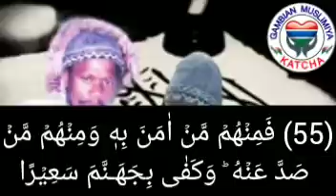Gambian Muslimiya Katcha With Sheik Bun Jeng On An-Nisa Verse 29 - 55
29) Yaaa aiyuhal lazeena aamanoo laa ta’kulooo amwaalakum bainakum bilbaatili ‘illaaa an takoona tijaaratan ‘an taraadim minkum; wa laa taqtulooo anfusakum; innal laaha kaana bikum Raheemaa

O you who have believed, do not consume one another’s wealth unjustly but only [in lawful] business by mutual consent. And do not kill yourselves [or one another]. Indeed, Allah is to you ever Merciful.

30) Wa mai yaf’al zaalika ‘udwaananw wa zulman fasawfa nusleehi Naaraa; wa kaana zaalika ‘alal laahi yaseeraa

And whoever does that in aggression and injustice – then We will drive him into a Fire. And that, for Allah, is [always] easy.

31) In tajtaniboo kabaaa’ira maa tunhawna ‘anhu nukaffir ‘ankum saiyiaatikum wa nudkhilkum mudkhalan kareemaa

If you avoid the major sins which you are forbidden, We will remove from you your lesser sins and admit you to a noble entrance [into Paradise].

32) Wa laa tatamannaw maa faddalal laahu bihee ba’dakum ‘alaa ba’d; lirrijaali naseebum mimmak tasaboo wa linnisaaa’i naseebum mimmak tasabn; was’alullaaha min fadlih; innal laaha kaana bikulli shai’in ‘Aleemaa

And do not wish for that by which Allah has made some of you exceed others. For men is a share of what they have earned, and for women is a share of what they have earned. And ask Allah of his bounty. Indeed Allah is ever, of all things, Knowing.

33) Wa likullin ja’alnaa ma waaliya mimmaa tarakal waalidaani wal aqraboon; wallazeena ‘aqadat aimaanukum fa aatoohum naseebahum; innal laaha kaana ‘alaa kulli shai’in Shaheedaa

And for all, We have made heirs to what is left by parents and relatives. And to those whom your oaths have bound [to you] – give them their share. Indeed Allah is ever, over all things, a Witness.

34) Arrijaalu qawwaamoona ‘alan nisaaa’i bimaa fad dalallaahu ba’dahum ‘alaa ba’dinw wa bimaaa anfaqoo min amwaalihim; fassaalihaatu qaanitaatun haafizaatul lil ghaibi bimaa hafizal laah; wallaatee takhaafoona nushoo zahunna fa ‘izoohunna wahjuroohunna fil madaaji’i wadriboohunna fa in ata’nakum falaa tabghoo ‘alaihinna sabeelaa; innallaaha kaana ‘Aliyyan Kabeeraa

Men are in charge of women by [right of] what Allah has given one over the other and what they spend [for maintenance] from their wealth. So righteous women are devoutly obedient, guarding in [the husband’s] absence what Allah would have them guard. But those [wives] from whom you fear arrogance – [first] advise them; [then if they persist], forsake them in bed; and [finally], strike them. But if they obey you [once more], seek no means against them. Indeed, Allah is ever Exalted and Grand.

35) Wa in khiftum shiqaaqa baini himaa fab’asoo haka mam min ahlihee wa hakamam min ahlihaa; iny-yureedaaa islaah ai-yuwaffiqil laahu bainahumaa; innal laaha kaana ‘Aleeman Khabeeraa

And if you fear dissension between the two, send an arbitrator from his people and an arbitrator from her people. If they both desire reconciliation, Allah will cause it between them. Indeed, Allah is ever Knowing and Acquainted [with all things].

36) Wa’budul laaha wa laa tushrikoo bihee shai’anw wa bilwaalidaini ihsaananw wa bizil qurbaa walyataamaa walmasaakeeni waljaari zilqurbaa waljaaril junubi wassaahibi biljambi wabnis sabeeli wa maa malakat aimaanukum; innal laaha laa yuhibbu man kaana mukhtaalan fakhooraa